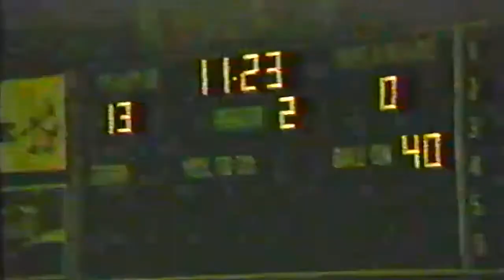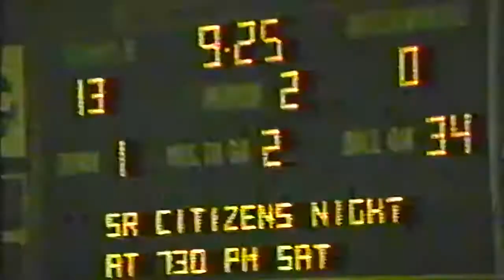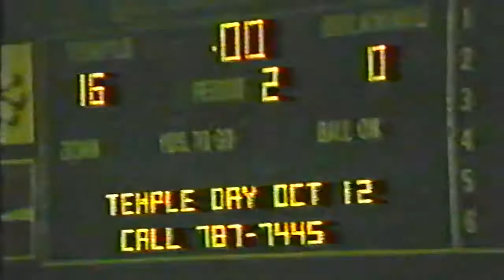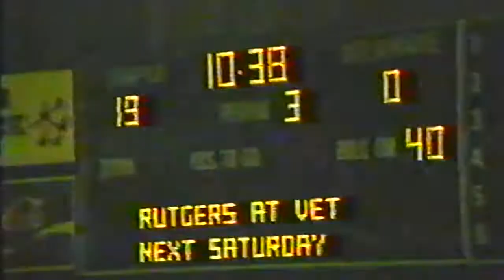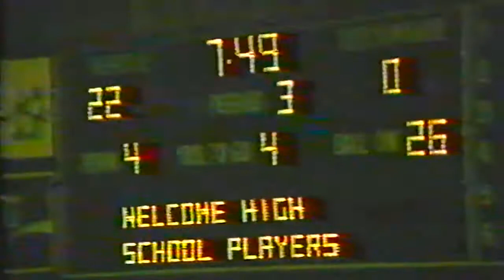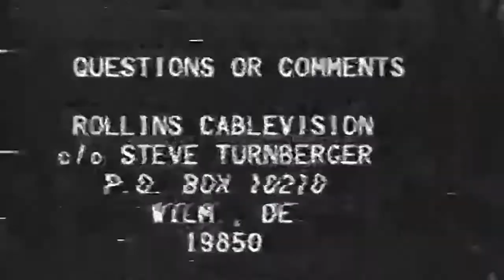September 18, 1982 - Delaware @ Temple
1982 College Football (Partial Game)